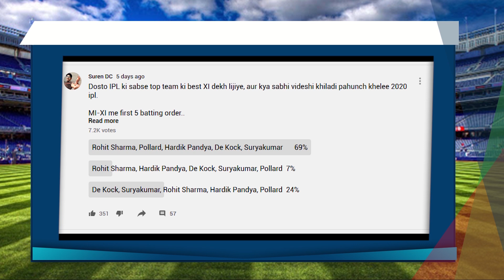WHY MI Is Most Dangerous IPL Team? | Mumbai Indians Best XI In IPL 2020 | Rohit Sharma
Here is Rohit Sharma's best playing xi for ipl 2020. revised Mumbai indians IPL team for 13th edition in UAE, In this video i discussed top cricket news on mumbai indians encluding rohit sharma batting, lasith malinga may missed firat match with csk, hardik pandya latest news and QandA on poll we held after last video.

IPL 2020 - Mumbai Team Final Playing 11 | Rohit Sharma's IPL 2020 Playing 11 | Mumbai Indians 2020

Playing XI (Mumbai Indians) 2020 IPL:
Rohit Sharma, Lasith Malinga, Quinton De Kock, Hardik Pandya, Trent Boult, Kieron Pollard, Jasprit Bumrah, Ishan kishan, Krunal Pandya, Rahul Chahar, Suryakumar Yadav & Chris lynn